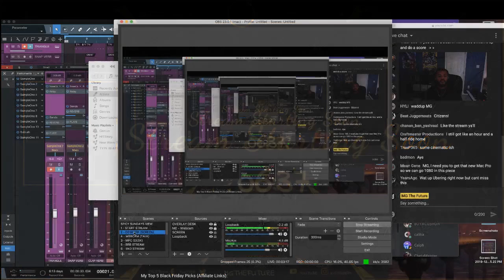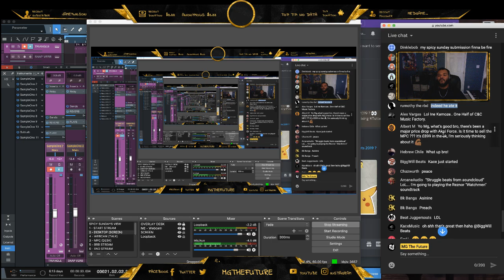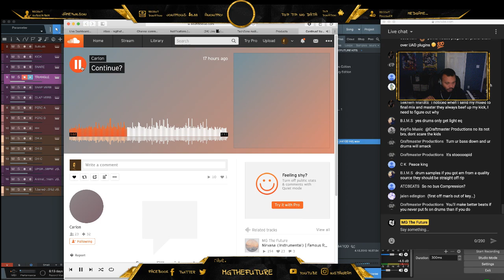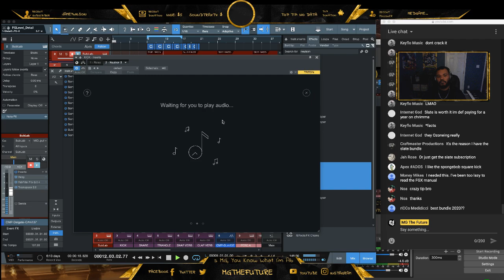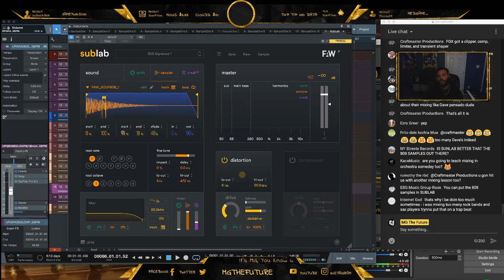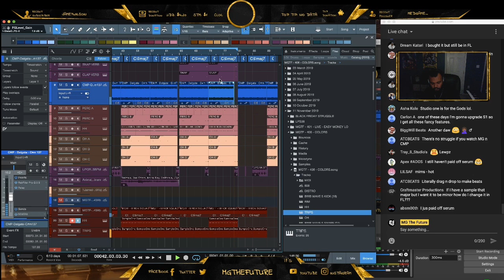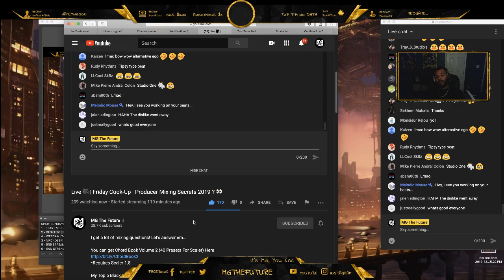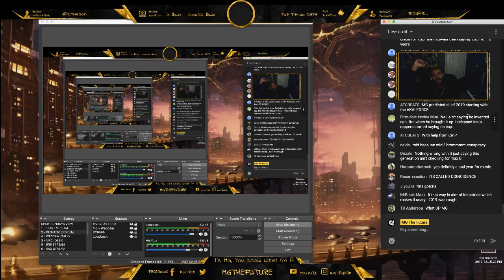Live 🎥 | Friday Cook-Up | Producer Mixing Secrets 2019 ? 👀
I get a lot of mixing questions! Let's answer em...

*Requires Scaler 1.8

Support 💸

Upload To Your Music To Spotify With Distrokid